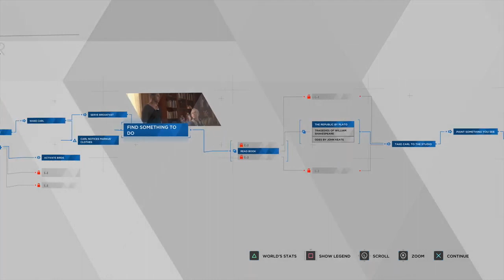Detroit Become Human || Episode #3 || Use Headphones For Better Experience.